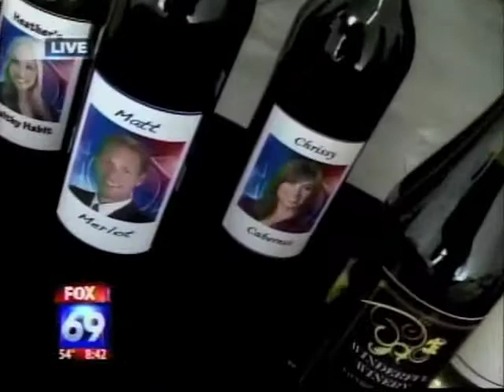Homemade Wine and Cheese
Homemade Wine and Cheese at Curds and Wine with Heather Ford from Fox 5 San Diego